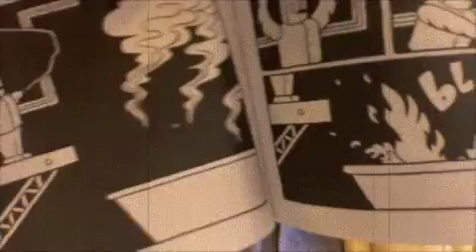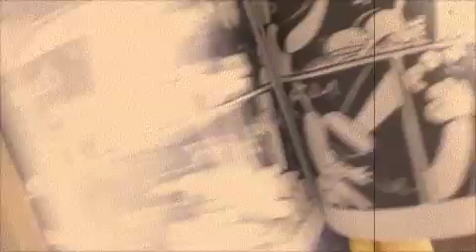Monkey vs Robot (AMV)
I wanted to share with you one of my favorite comic books, with music by the author James Kochalka. I suggest you to buy books by Kochalka and also to read his comics in